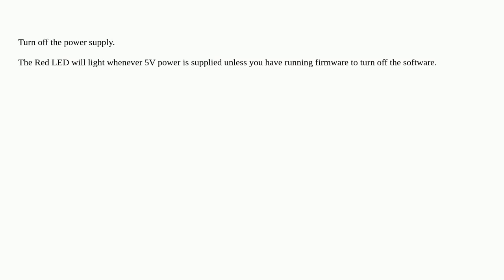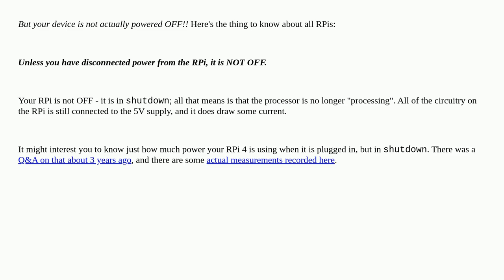Raspberrypi: How to Turn Off Red Idle LED Light on Raspberry Pi 4 When Device is Turned Off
How to Turn Off Red Idle LED Light on Raspberry Pi 4 When Device is Turned Off

A special thanks goes out to the community

  led pi-4 raspbian